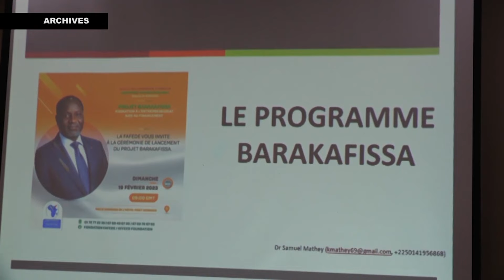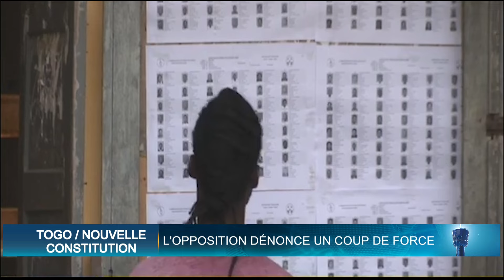Le Flash de 18 Heures de RTI 1 du 31 mars 2024 par Kolo Coulibaly